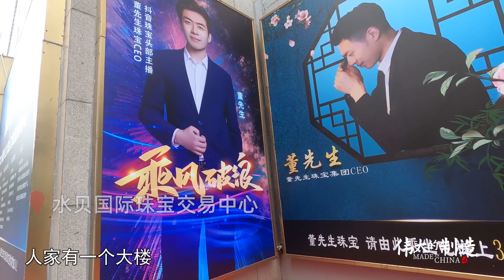行业暴利！！成本25卖4000？谁在炒作珍珠价格？【亚军频道】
本频道制作的所有视频都是为了向观众传递有趣的社会时事新闻，绝对符合平台的使用政策。 ✨最real的职业体验纪录片